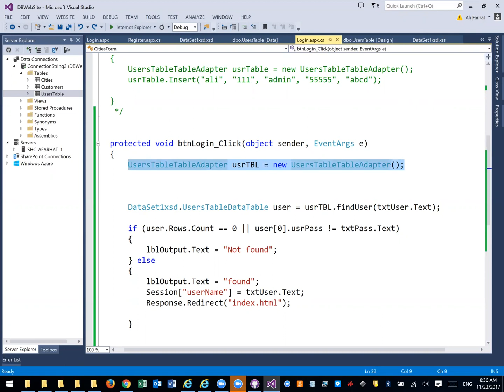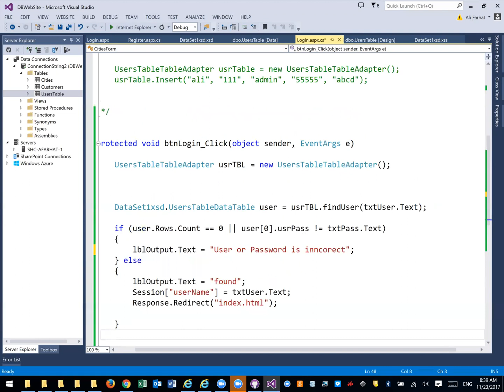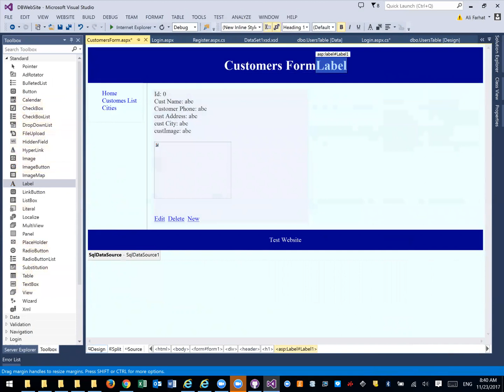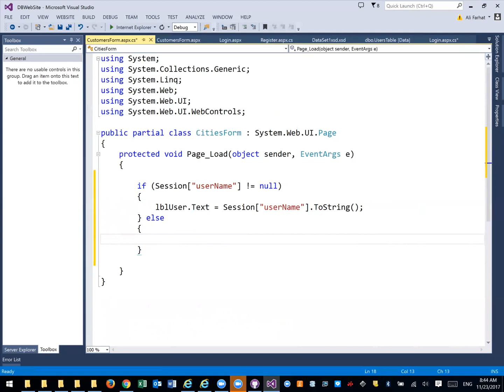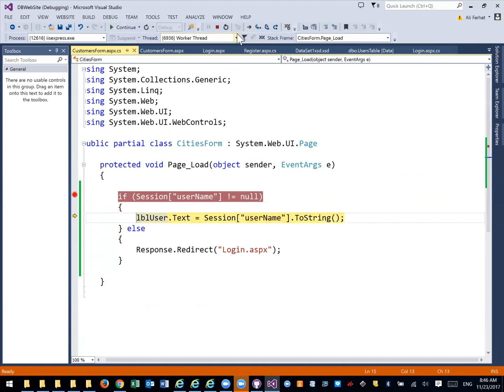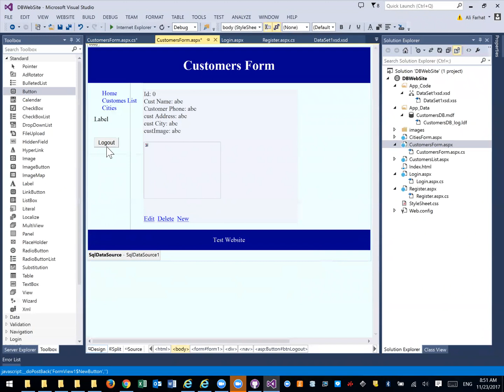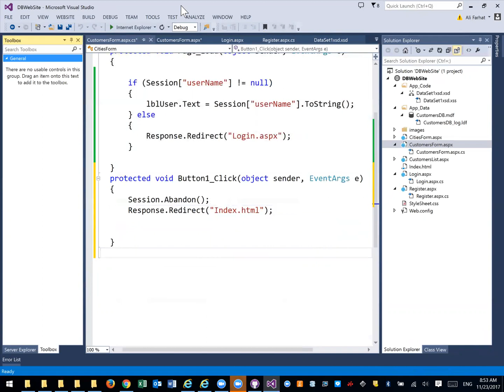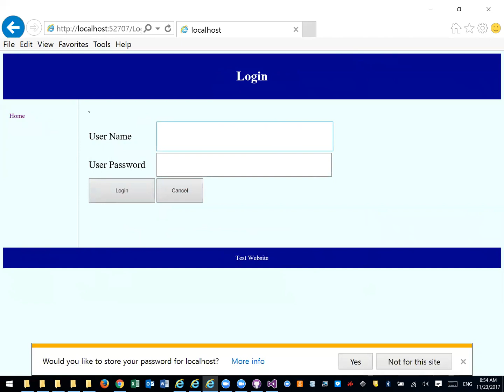Using Database in a ASP.Net website User Authentication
This video is a continuation to the previous video.  In here I show you how to use Dataset in an ASP .NET project to authenticate  users and secure pages.  I also show you how to perform logout.